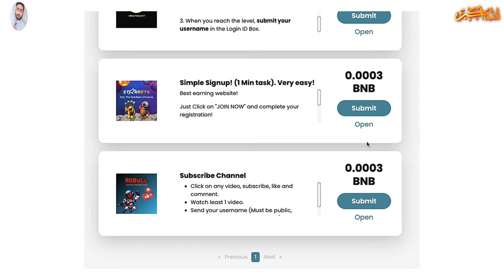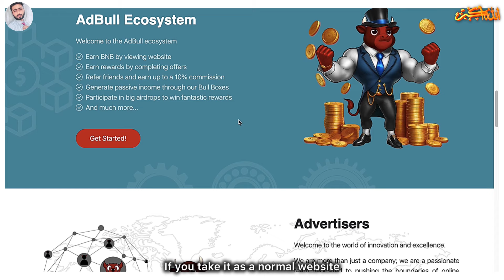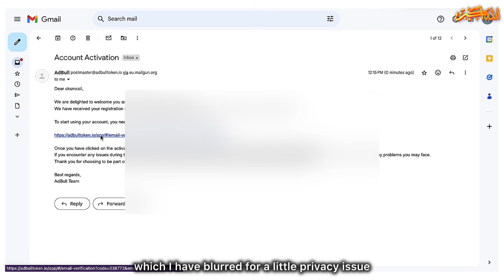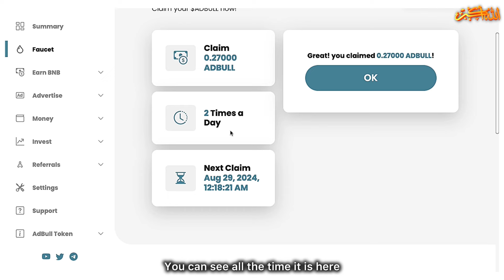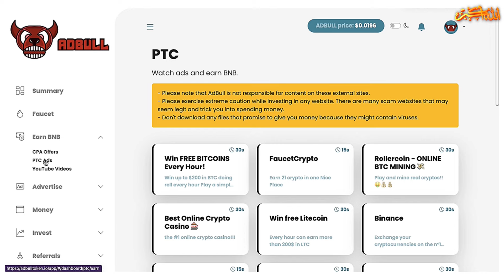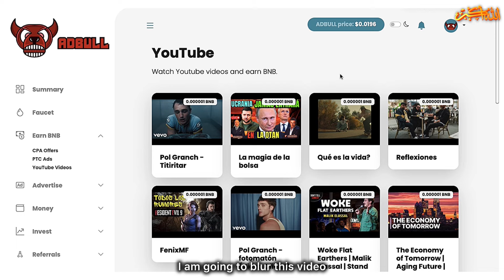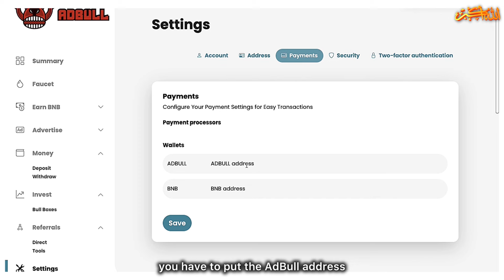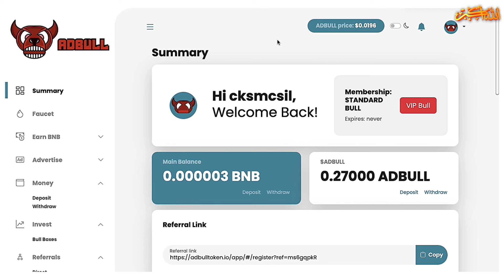How To Earn Free BNB - Proven Online Making Money Strategies | Get Free BNB Instantly